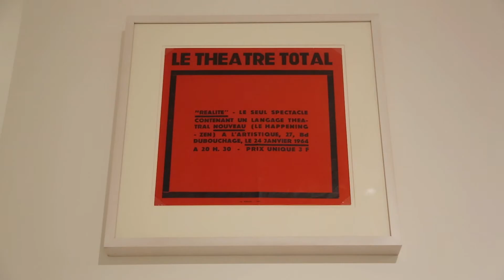Art Expanded, 1958-1978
Drawn from the Walker's extensive collection of artworks, films, archival materials, and ephemera, this exhibition explores the many facets of the so-called "expanded arts" scene of the 1960s and '70s, charting a transformational phase in the history of 20th-century art when artists around the world collectively began to challenge, critique, and upend traditional media and disciplines.